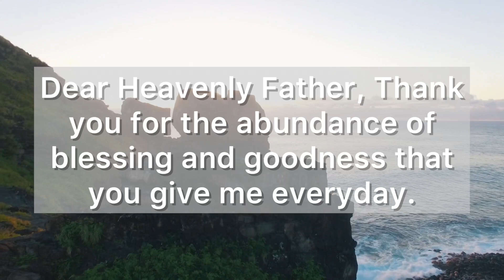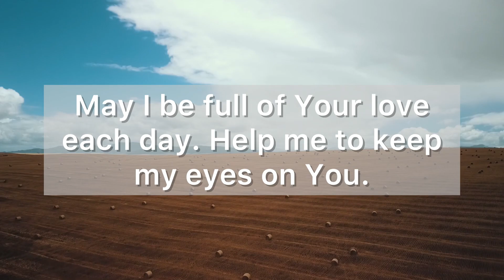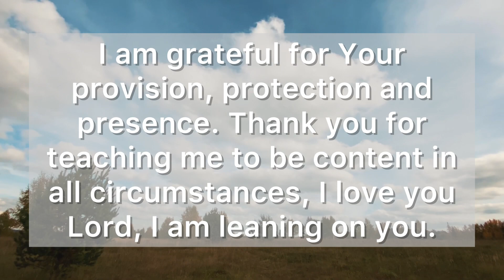Let’s Pray Together a Powerful Prayer for God’s Presence in Our Lives - Daily Prayers #262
Dear Heavenly Father, Thank you for the abundance of blessing and goodness that you give me everyday. Help me to increase my faith and trust you more. I pray for your complete protection over me and my family. Be my shelter and my hiding place. Father, I choose to recognize and to believe that you are able to accomplish far more, to do far greater, than I even thought possible. I thank you in advance for your miracles, for paving out pathways, and for your provision for those who love you. Guide me and lead me gently in all my ways. I trust you this day, and every day, and I am so grateful for your Power and joy that fills my life. Lord, I will fear no evil, for you are always watching over me. May I be full of Your love each day. Help me to keep my eyes on You. Give me the confidence that comes from knowing that I am Your child and that you are always with me. Remind me to rest in the fact that you are in control of everything. I am grateful for Your provision, protection and presence. Thank you for teaching me to be content in all circumstances, I love you Lord, I am leaning on you.

I love you, LORD, my strength. The LORD is my rock, my fortress and my deliverer; my God is my rock, in whom I take refuge, my shield and the horn of my salvation, my stronghold. (Psalm 18:1-2)

Psalm chapter 18 verses 1 to 2

To You Lord, I given all the praise honor and glory. You are my light, my strength  and my hope. In Jesus name I pray, amen.